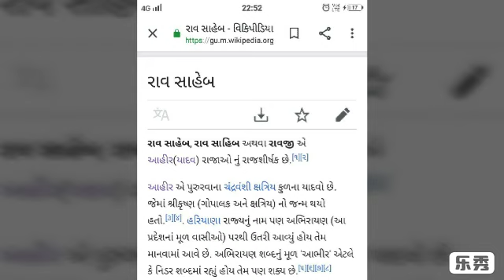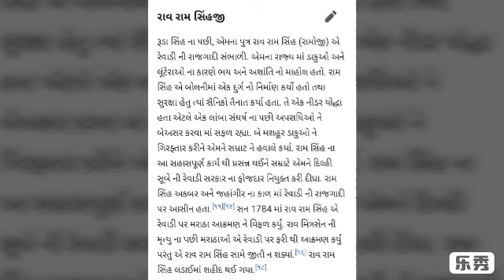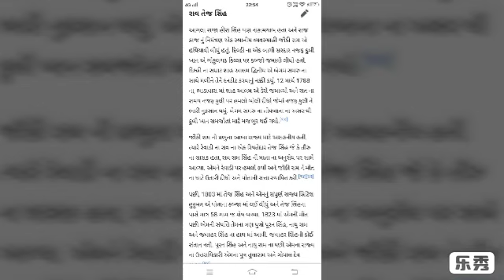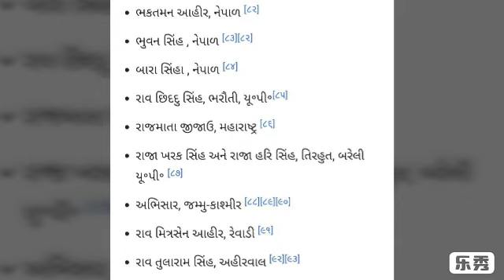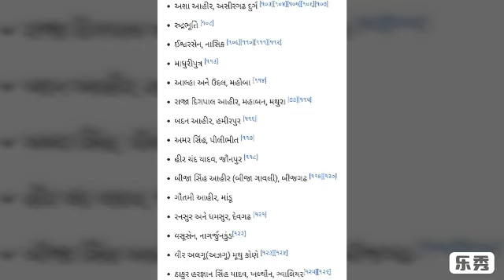યદુવંશી આહીર રાજવંશ (આહીર રાજાઓનો ઈતિહાસ)Ahir rajvansh